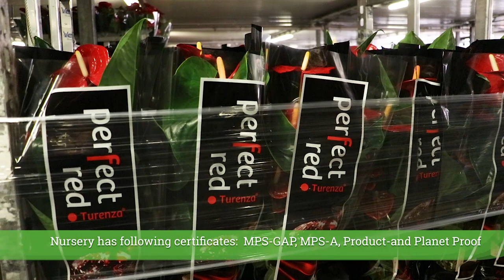Grower of the month February 2020: Amazone Plants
The team of OZ Planten visited Amazone Plants, where Fred van Zijl and Lex Scheffers grow the exclusive anthurium Nevada, Samora and Colorado and other varieties with a passion for the profession.